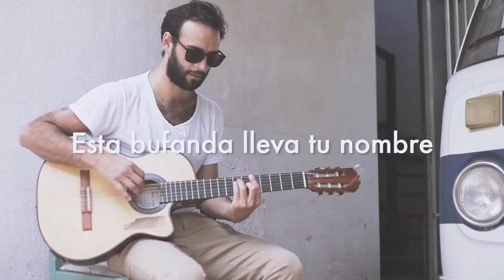La Vitrola.cl: Martín Rafaniello - Esta bufanda lleva tu nombre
Martín Rafaniello presenta "Esta bufanda lleva tu nombre"
Grabado en Mendoza, Argentina
Enero 2013
La Vitrola